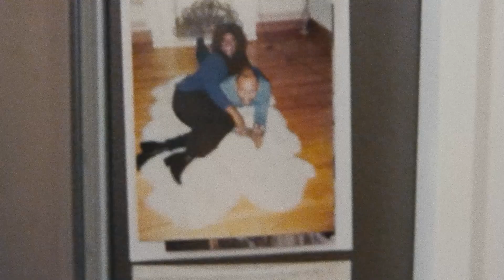Nike | What Are You Working On E21: Jewell Loyd Original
Original Score By Mean Machine
Production: The Springhill Co.
Client: Nike

In the latest episode of “What Are You Working On?” we spend time with Jewell back home, capturing her unique approach to developing her game through visualization and the people off the court that drive her.

Nike's new series “What Are You Working On” uncovers the works in progress happening around the world as athletes navigate journeys in and beyond their sport.